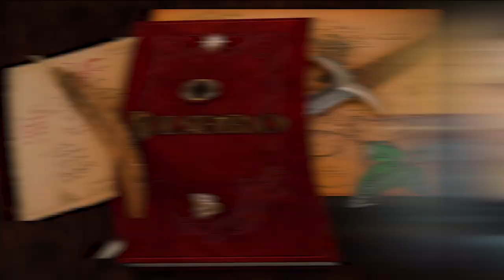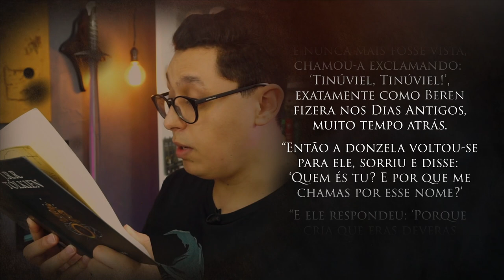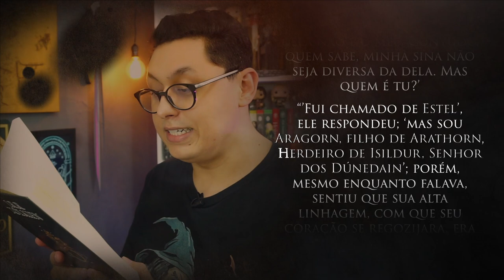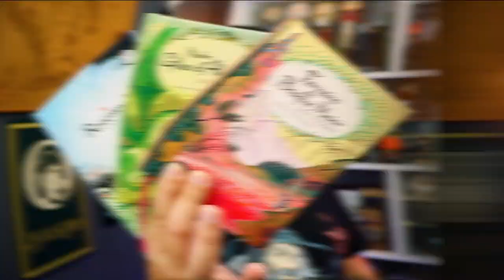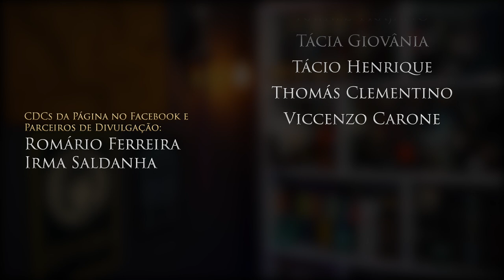ARWEN // "Biografia"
Essa é a história da elfa Arwen, filha de Elrond, que era chamada Undómiel, a Vespestrela de seu povo. Vamos conhecer a história da nossa querida Rainha, esposa de Aragorn, Rei de Gondor e Arnor.

Outras Páginas de Amigos:

► G. K. Chesterton - Brasil

Consultoria/Mentoria: Reinaldo José Lopes e Gabriel Brum
Revisão: Pedro Freire
Tradução e Legendas: Pedro Freire, Guilherme de Souza e André Ramos